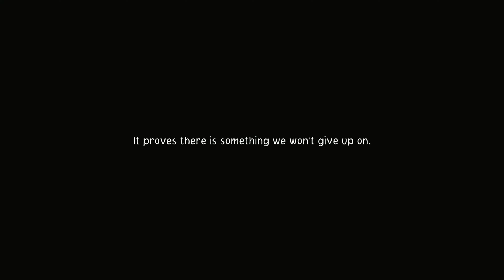ONE PIECE ODYSSEY PLAYTHROUGH PART 18 NO COMMENTARY XBOX SERIES X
ONE PIECE ODYSSEY is an RPG project to commemorate ONE PIECE brand’s 25th Anniversary, which combines classic staples of the JRPG genre with the unique elements of ONE PIECE. This game has been lovingly crafted over many years to ensure that fans can truly touch the world of ONE PIECE… and now, ONE PIECE ODYSSEY is ready to set sail!

Produced with a direct involvement from Eiichiro Oda, the author of ONE PIECE contributed to this project both with new characters and monster designs and with the main plot. The game is also complemented by a soaring soundtrack scored by composer Motoi Sakuraba, well known for his musical contributions to video games such as the Dark Souls and Tales of series.

The Thousand Sunny in tatters… crew members scattered… and Luffy has lost his straw hat!

During their voyage along the Grand Line, Captain Monkey.D.Luffy and the Straw Hat Crew are caught in a sudden storm at sea. When the storm subsides, they find themselves stranded on a lush, but mysterious island called Waford, becoming separated from each other in the process. The crew sets out on a new, daring adventure filled with marvels of nature, powerful enemies, and strange encounters with island locals.

Join Luffy and work together with the Straw Hat Crew to set sail once again!